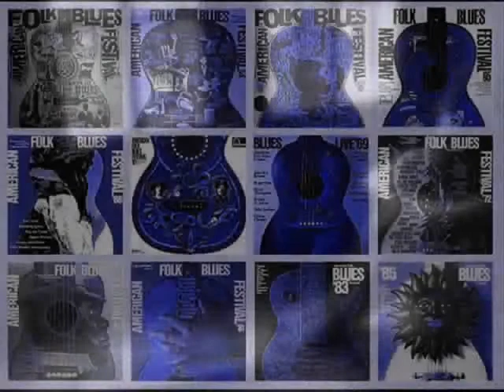reo nerva SOLEDAD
banda peruana de blues.